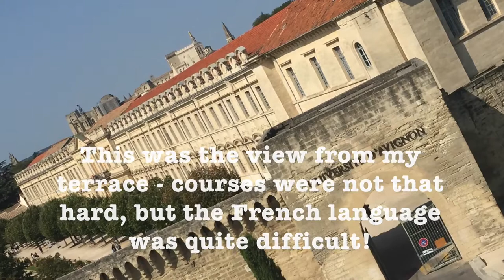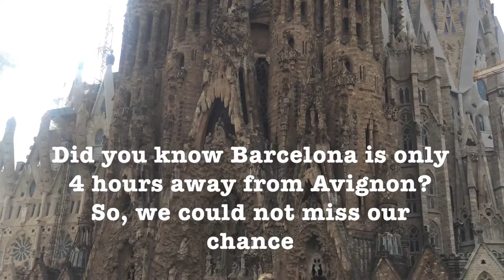iStart: Exchange to Avignon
In our iStart project, European Studies students document their experiences going on exchange to one of our partner universities all over the world, an opportunity afforded to all of our students. It's a highpoint of the study and a lot of fun, but students also experience significant personal development, especially when it comes to international and intercultural communications skills. To find out what that's like, check out this iStart video about one student's time in Avignon, France.